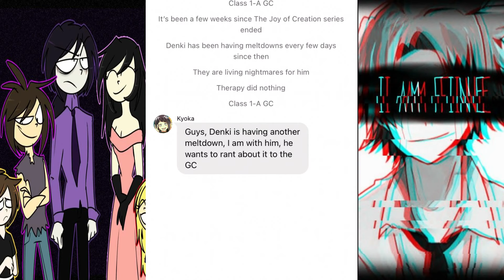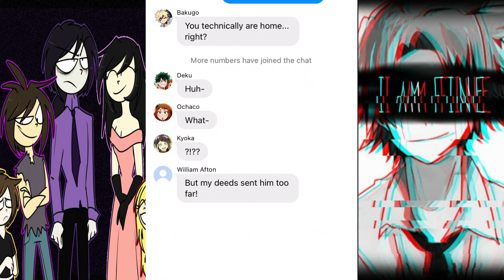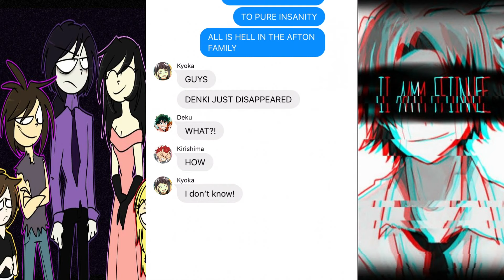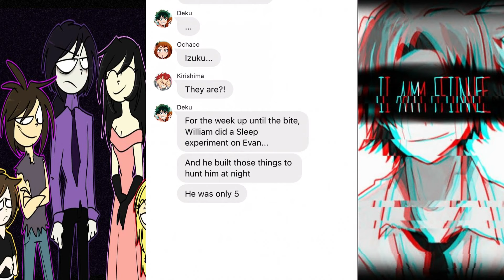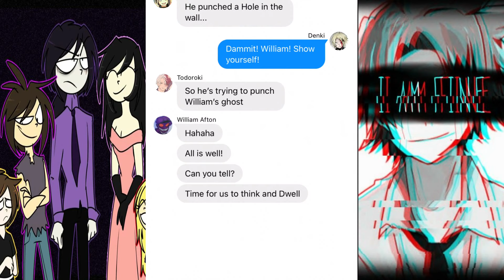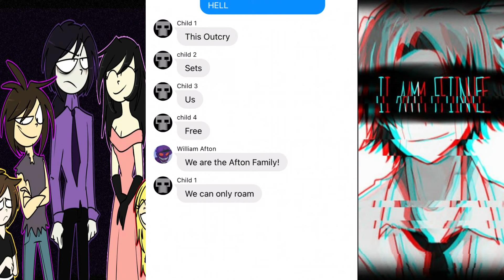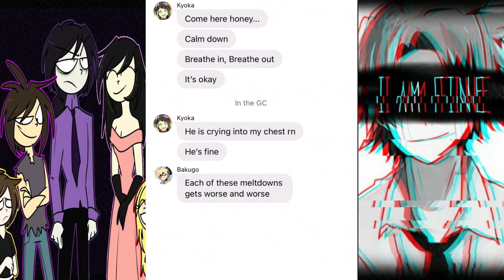MHA Lyric Prank: FNAF Season 2: part 1! Somethings Wrong with Denki (KamiJirou) (IzuOcha)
Something appears to be wrong with Denki, and things only get worse...

All Art in this video is not mine!